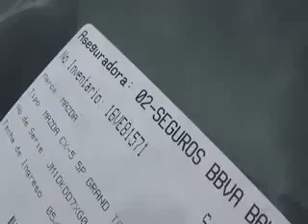SUBASTASMA MAZDA, CX3 2016